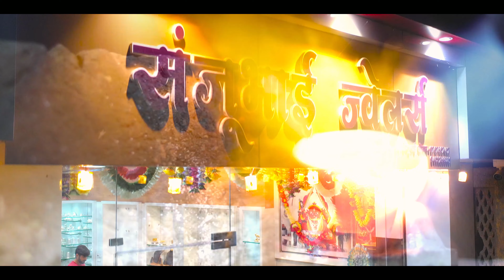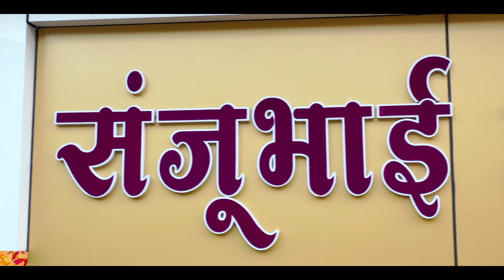Best Jewellery Collection Advertisement | Sanju Bhai Jewellers Shahada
Sanju Bhai Jewellers has oldest and trustworthy jeweller in Maharashtra. Its unique offerings of gold, diamond, platinum, and silver jewellery has satisfied customers for generations...

Sanju Bhai jwellers
Gujargalli,Gandichouk,Shahada 425409
dist. Nandurbar maharastra.